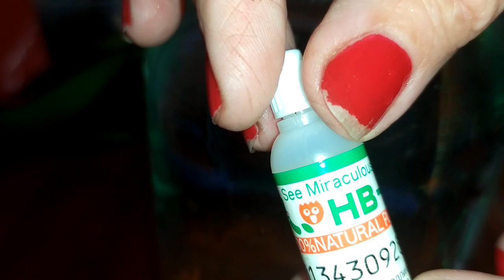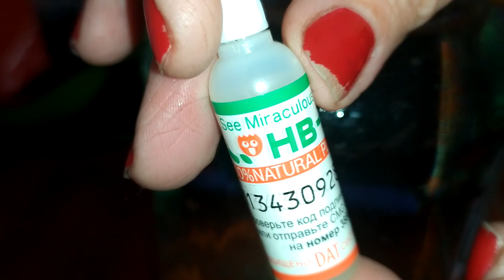Цветунья без корней наращиваем корни и восстанавливаем орхидею.